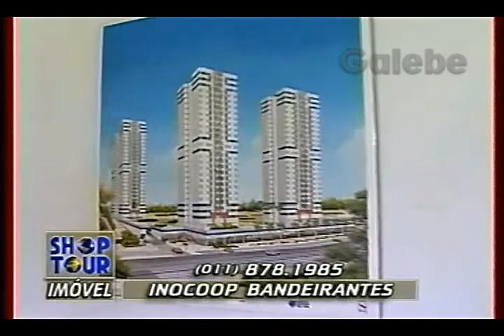INOCOOP BANDEIRANTES YURI GALEBE 27 12 1996